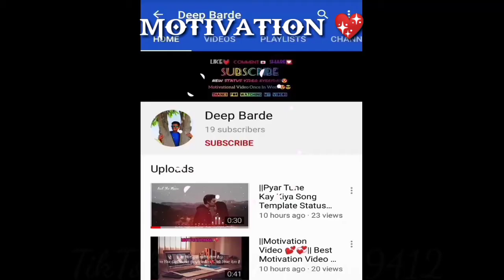Motivational Series O6 ||😎 MotivationalMonday (YouTube-DeepBarde)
NEW MOTIVATIONAL VIDEOS .